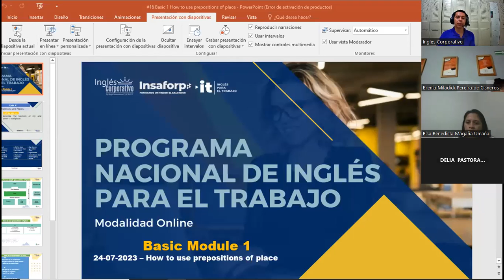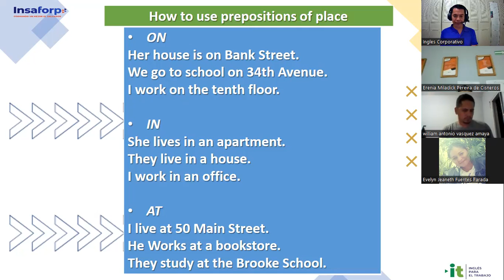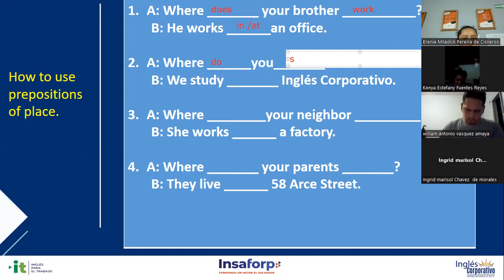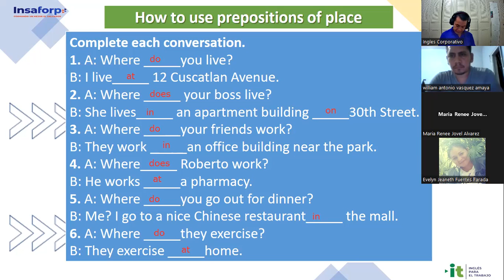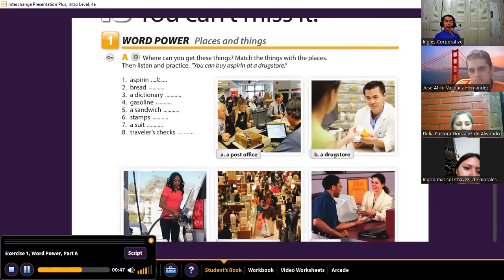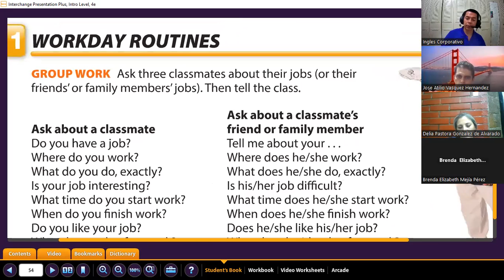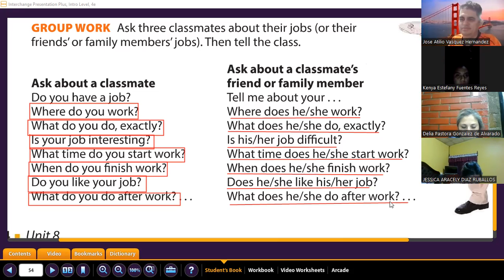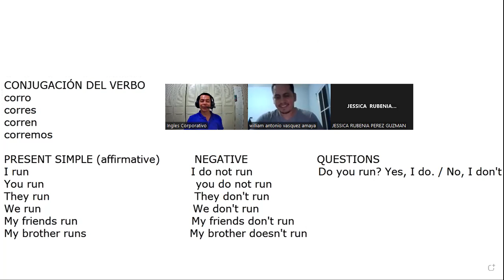Sesión 16 -25-07-2023- 29750-8048-0109/2023-Gómez- How to use prepositions of place